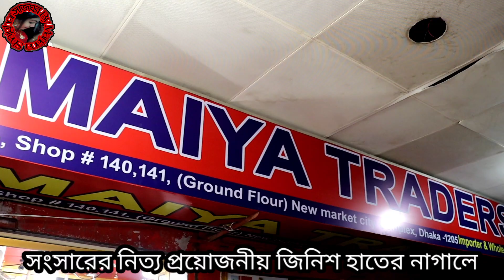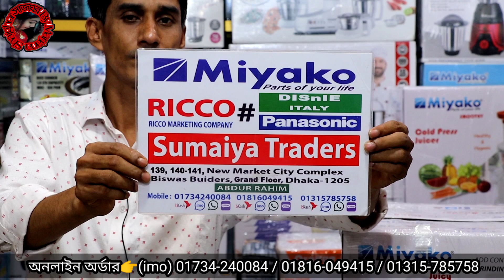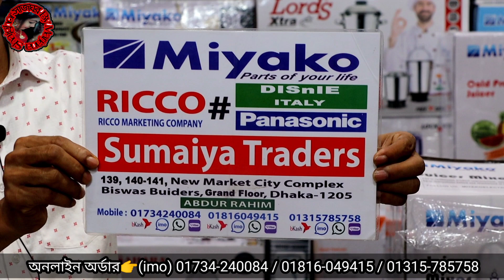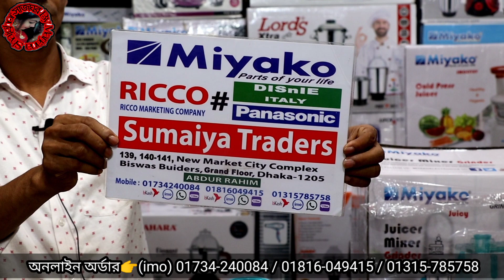ব্লেন্ডার জুসার একের ভিতর সব।কম প্রাইজে বেস্ট কোয়ালিটির জুসার ব্লেন্ডার কিনুন।